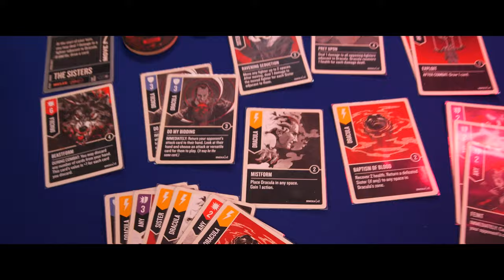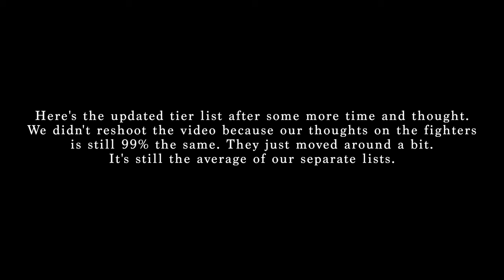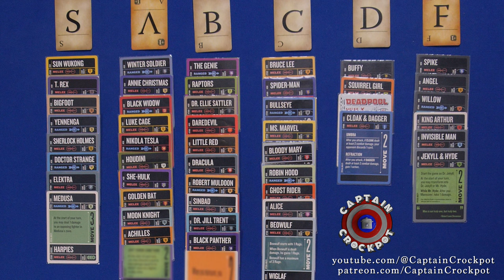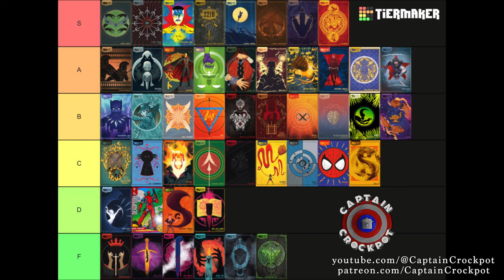Captain Crockpot & O-Town's Unmatched Competitive Tier List Nov 2023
Captain Crockpot and O-Town's competitive tier list for Unmatched. It's the average of their separate lists.

SHIRTS
Raptors

Sun Wukong

UNMATCHED SETS
Houdini vs. The Genie

Cobble & Fog

Card Sleeves

Dividers that should work:

My Board Game Filming Setup:

Cameras
(2x) GH5 DSLR Cameras